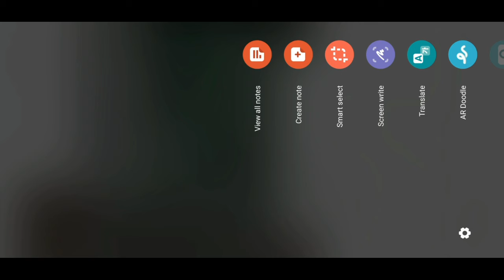Ecm pcm training (urdu.hindi)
Nissan ecm pcm training vidio